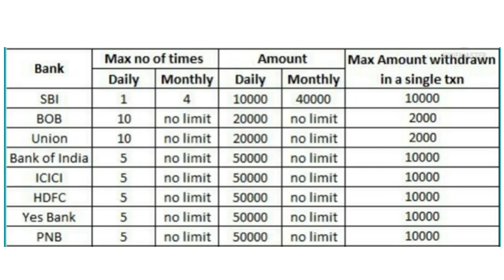Bank Aeps Problem Solve| Bob AEPS Start सिर्फ दो बातों का रखें ध्यान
bank of baroda aadhar pay service limit
bank of baroda aadhar withdrawal issue
invalid transaction aeps problem
invalid transaction aeps transaction limit
aeps invalid transaction solution
aadhar pay transaction amount Exceed limit
Bob aeps transaction limit aadhar pay
Bob AEPS Start Bob AEPS transaction
aeps transaction Bob AEPS start
aadhar enable payment system
Bob aadhar withdrawal system
bank of baroda aadhar card Nikasi
bank of baroda Aeps problem solution
Bank of Baroda Aadhar withdrawal system
aeps transaction limit Bob bank
Aeps transaction problem